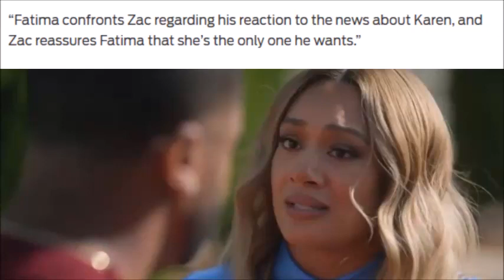Tyler Perry's Sistas | Fatima's Insecurities Resurface When Zac Shows Concern For Karen's Dilemma